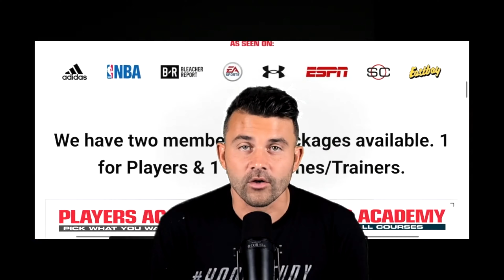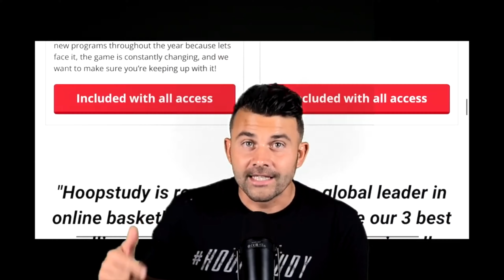The best basketball conditioning drill 1v2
Join us today as NBA trainer and HoopStudy owner DJ Sackmann breaks down one of our favorite conditioning drills with this 1v2 game.

Just a reminder, there are roughly only 22 days left until the beginning of November, which is when the 2024/25 basketball season starts.
Have questions about any of our academies?

» Follow HoopStudy on social @HoopStudy
» Visit the HoopStudy website for all of our online content and academies

About The HoopStudy Academies
👇Complete Player's System👇
With our players academy, you will become a smarter basketball mind if you dive into these courses. This is years of knowledge and thousands of hours working with some of the best in the business. I think If you’re a hooper and truly love the game, then you should do all you can do to learn as much as you can about the game. By learning and improving your knowledge, you will start to unlock your true on court potential.

Our coaches academy is a community of coaches ranging from the elementary school level all the way up to the professional level. You’ll get access to high-level coaches, drills, playbooks and much more. If you’re a coach looking to improve the way you teach the game, help your athletes apply practice to games, and build a deeper understanding of the game… this is for you.